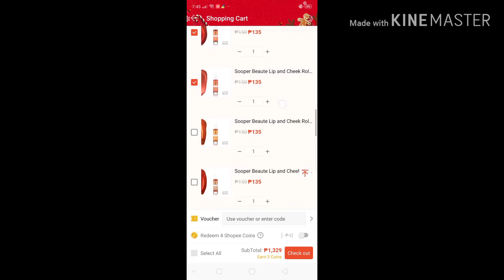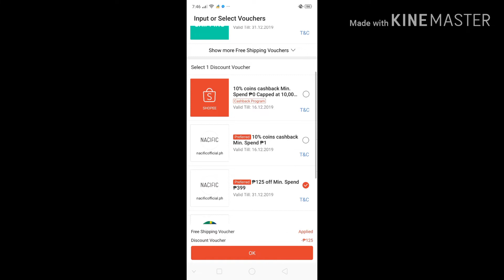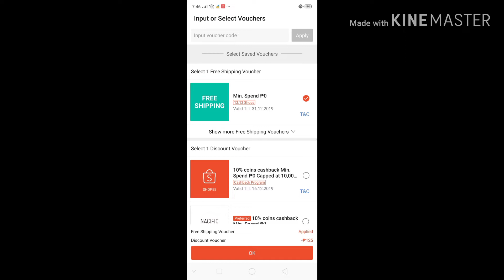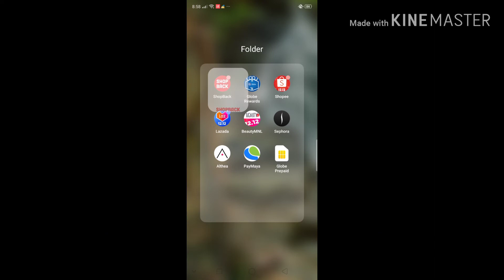12.12 SHOPEE HAUL USING SHOPBACK | SULIT BA | Ria Mamangon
12.12 xmas shopping sa Shopee with SHOPBACK 👌😍